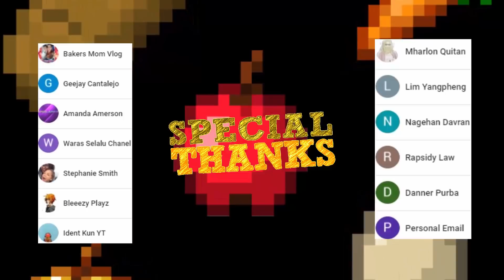Minecraft : I Found Goats! - Survival Let's play | Ep. 4